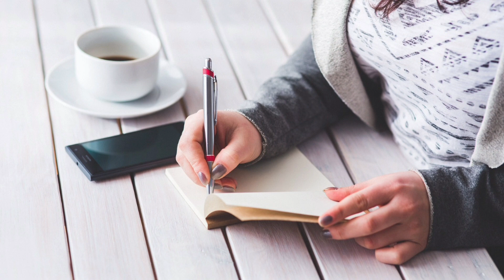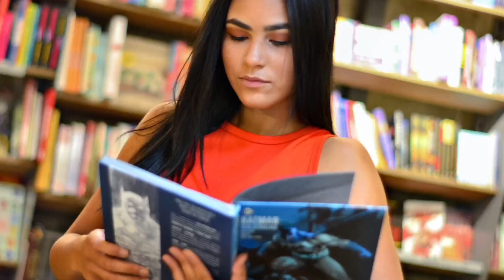Habits of Successful Students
In this video we will explore habits of higly successful students and how you can adopt them to excel academically and beyond.
By adopting these habits you can set yourself up for success adn achieve your goals. So, start incorporating these habits into your daily routine and see the positive impact they have on your life.

habits
highly successful people
success mantara
student
goals
time management
study routine
feedback
self care
continous learning
physical well bieng
mental well being
success habits
stduent suesss
acheieving academic successs
study tips
productivity tips
self improvement
personal growth
motivation
inspire
inspirational
success tips for students